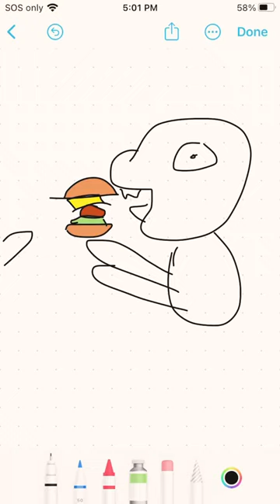Don’t steal my burgers!